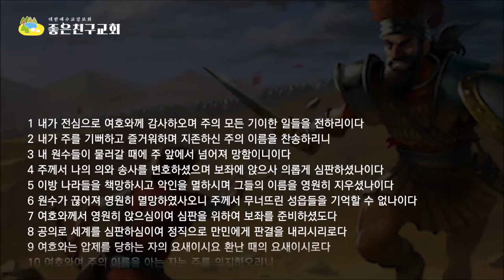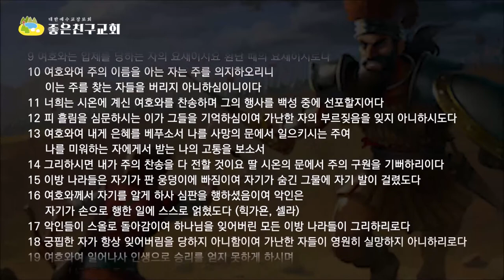죽음의 찬가, 죽음을 이긴 죽음(시9편)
그리스도께 돌아가자 복음으로 돌아가자 (한국어 자막이 준비되어 있습니다. 자막을 한국어 설정하시면 자막과 함께 영상을 볼 수 있습니다.)  다윗의 시편 뭇라벤에 맞춘 시
뭇라벤은 아들의 죽음 이라는 뜻인데 다윗은 아들의 죽음을 시로 노래하고 있는데 슬픔이 아니라 승리와 기쁨과 찬송의 시이다.
도대체 누구의 죽음이기에 다윗은 승리와 기쁨과 찬송으로 노래를 했을까?